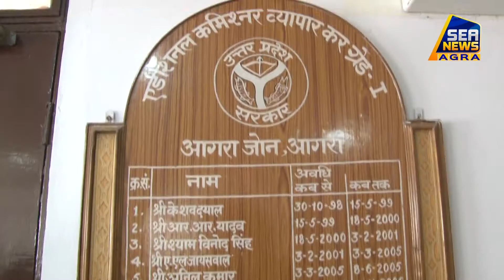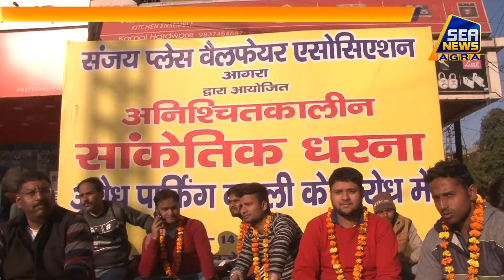संजय प्लेस के व्यापारियों ने अपनाया बागी तेवर